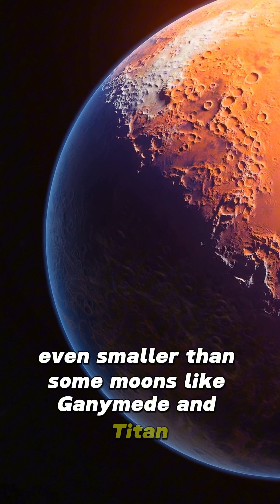Mercury: The Secrets of the Smallest Planet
Dive deep into the mysteries of Mercury, the smallest and fastest planet in our solar system.

In this visually stunning space documentary, discover how Mercury endures extreme temperatures, hides frozen water at its poles, and still holds many secrets despite being so close to the Sun. Learn about its strange magnetic field, massive iron core, and groundbreaking missions like Mariner 10, MESSENGER, and the upcoming BepiColombo.

🚀 If you're a space enthusiast, this video is for you.

📌 Chapters:
0:00 – Introduction
0:35 – Mercury Overview
1:20 – Orbit & Rotation
2:00 – Surface & Temperature
2:45 – Magnetic Field & Core
3:20 – Water Ice Discovery
4:00 – Space Missions
5:00 – Final Thoughts